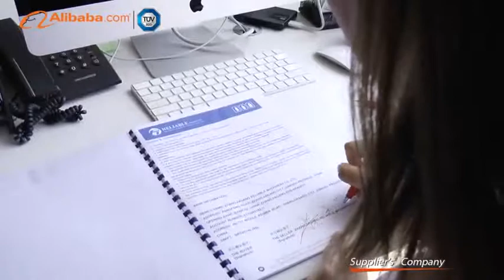ZHANGJIAGANG RELIABLE MACHINERY CO.,LTD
Zhangjiagang Reliable Machinery Co., Ltd is a professional designing and manufacturing enterprise, which is specialized in beverage production and packing complete lines as well as various water treatment machines. We are one of the earliest companies engaged in manufacturing liquid filling and packing equipment in China. Reliable Machinery is dedicated to providing competitive comprehensive solutions and services for liquid (beverage) factory and creating maximum value for customers.

Our products include liquid filling machine , like water , juice , carbonated drink , oil , alcohol and plant protein drink , 3 to 5 gallon filling line , water treatment machine , labeling and packing machines , bottle blowing machine and injection molding machines .  Up to now, Reliable has supplied excellent equipment and perfect service for lots of domestic and international famous companies. Also, Reliable’s products have been exported more than 70 countries and regions, such as Europe, Southeast Asia, Middle East, America and Affric, etc.

We also supply technique consultation, factory construction design plan, equipment installation and adjustment, technology training and other after-sales services. We also supply the turn-key project services for customers, from plant layout, equipment manufacture and production line setup to operator training. We will continually carry on trying our best to meet the demands of our customers.